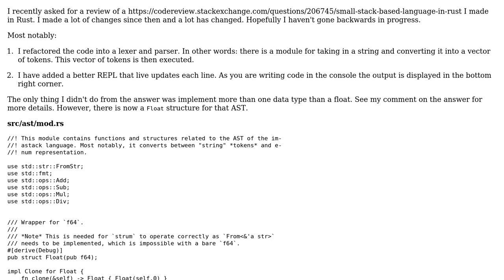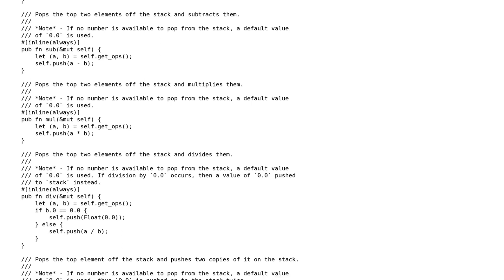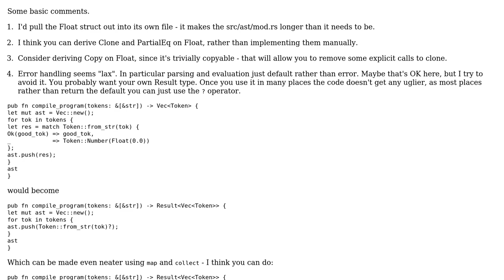Second take at a stack based langauge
With thanks & praise to God, and with thanks to the many people who have made this project possible! | Content (except music & images) licensed under CC BY-SA | Music | Images & others | With thanks to user Michael Anderson user Jamal user Dair and the Stack Exchange Network Trademarks are property of their respective owners. You are responsible for your own actions.